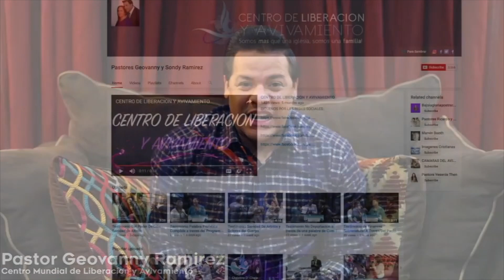Dolores De Cabeza Y De Pierna Son Removidos Por El Poder Del Espiritu Santo || Testimonio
Si has recibido un milagro, sanidad a través de nuestra programación por favor escribe o llama para testificar a